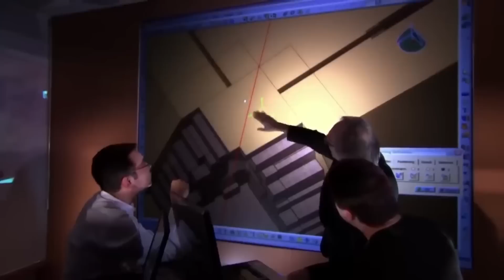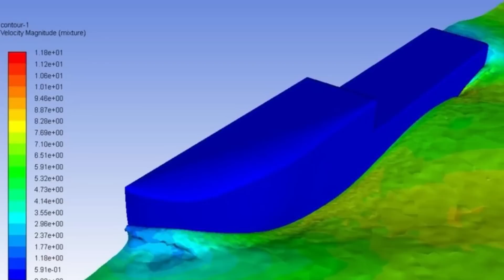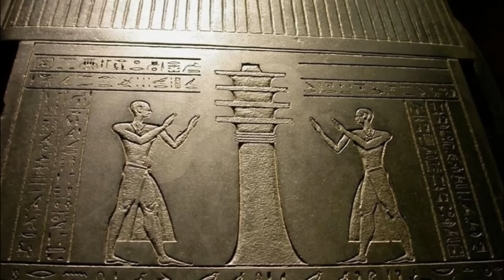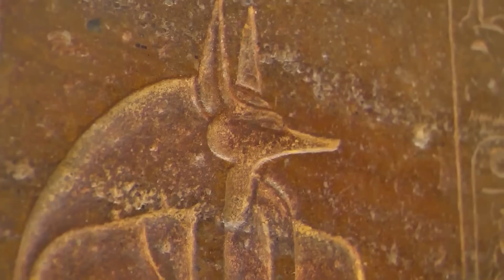Scientists Find "Flying Ship" Under The Great Pyramid And It’s Not What You Think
Scientists find a "flying ship" under the Great Pyramid, and it's not what you think! Could this discovery rewrite our understanding of ancient Egyptian technology? What secrets did the builders of the Great Pyramid possess that we are only now beginning to uncover? Join us as we dig into this astonishing find and explore the mysteries it holds.